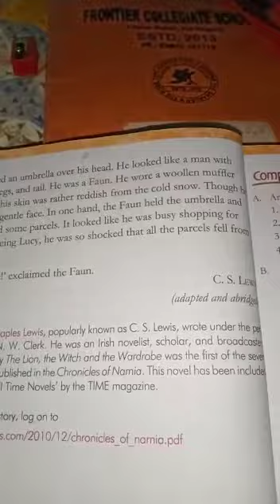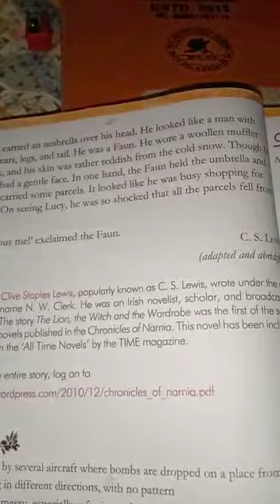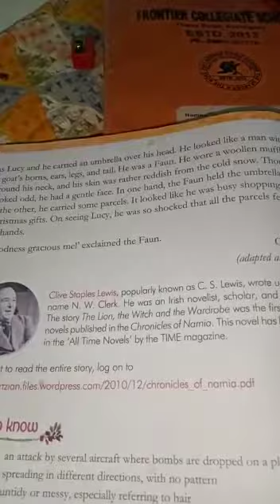Class iv eng ch3 part 5